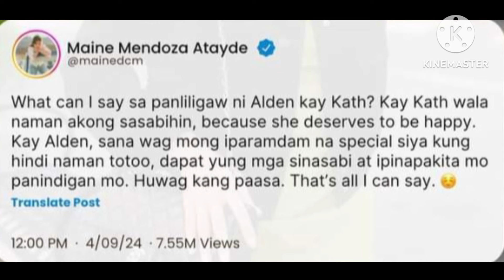MAINE MENDOZA ATAYDE NAGSALITA KAY ALDEN RICHARDS AT KATHRYN BERNARDO! MAINE MAY HUGOT PARIN!